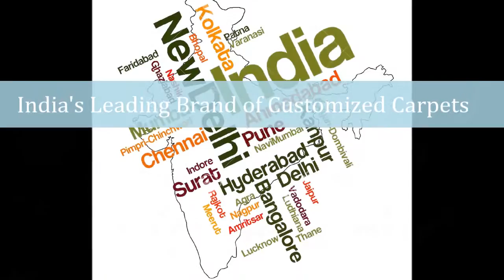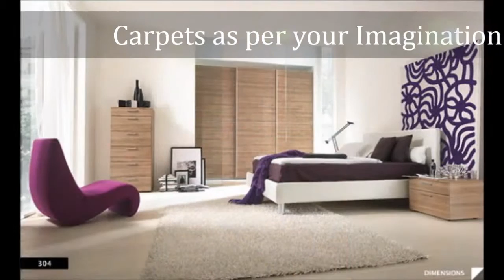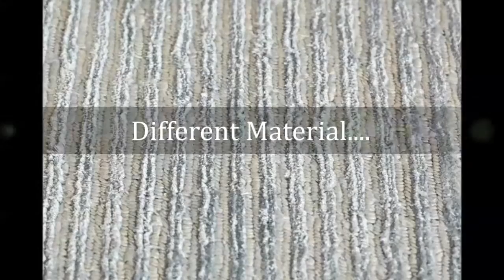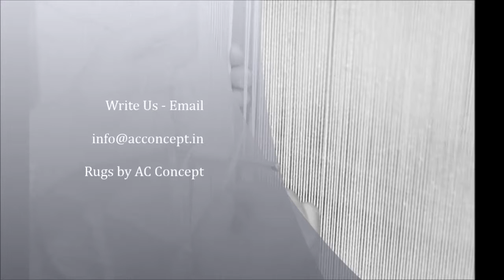AC CONCEPT CARPETS & RUGS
India's Leading Brand of Customized Carpets for Home, Offices, Hotels, Banquet Halls. FOR ARCHITECTS & INTERIOR DECORATORS.